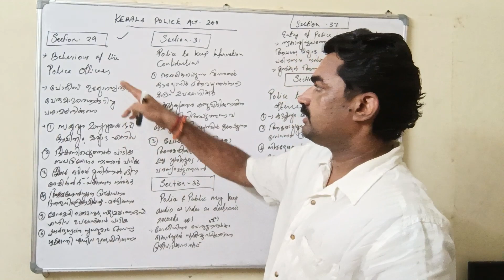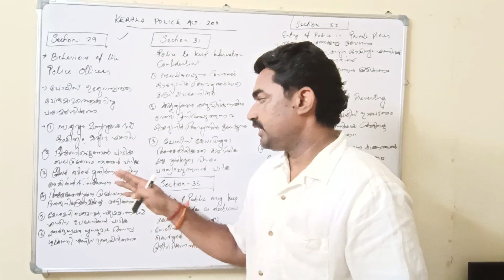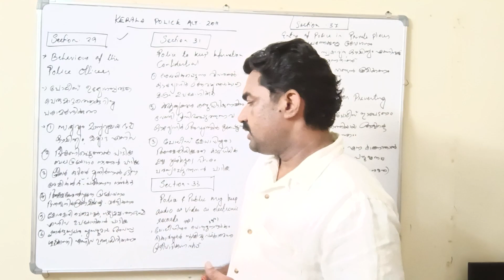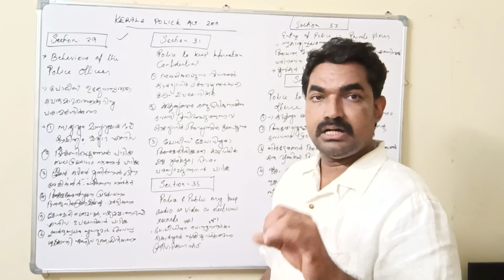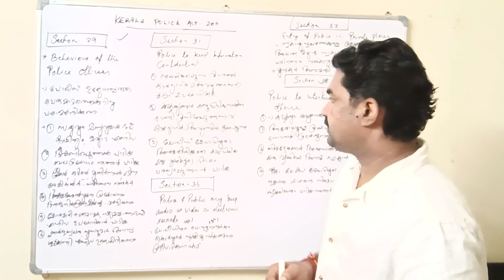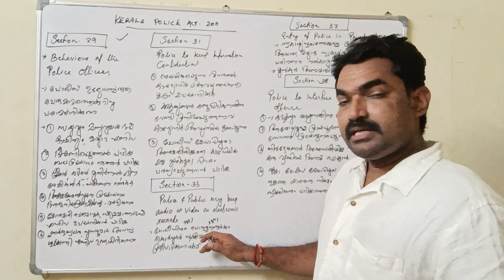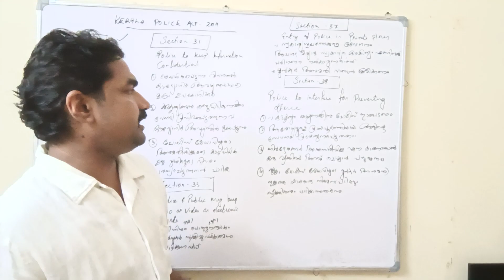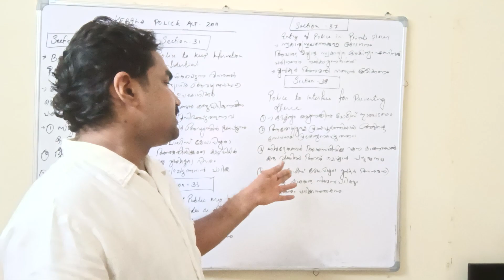CPO - WCPO Special Topic || Kerala Police Act 2011 - Part 4 || Bhasis Academy